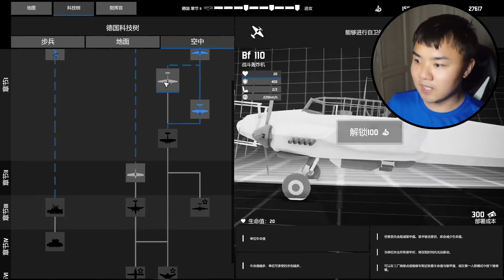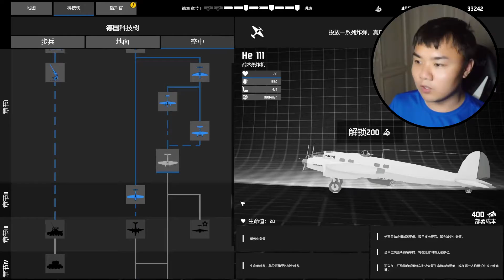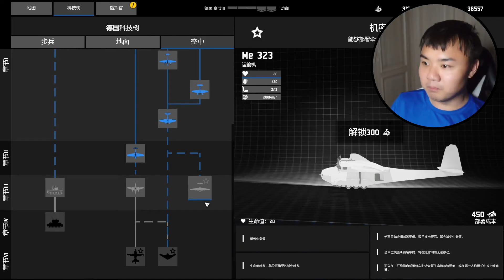德國機械化推進到底有多強？ | 坦克戰爭模擬器【逍遙小楓】